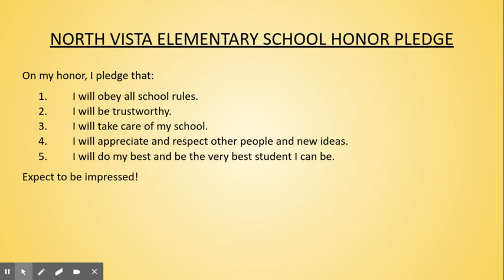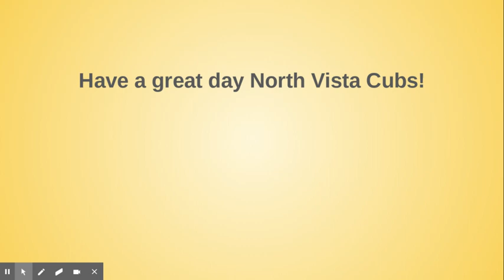11/23 Morning show